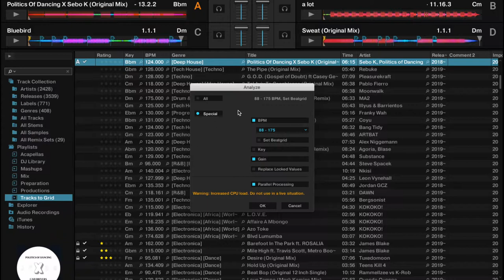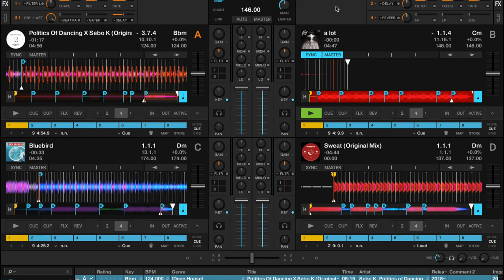How to Setup a Beatgrid and Hot Cues in Traktor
A quick guide for analyzing your tracks and setting up the grids and cue points for easy, in-sync playing.